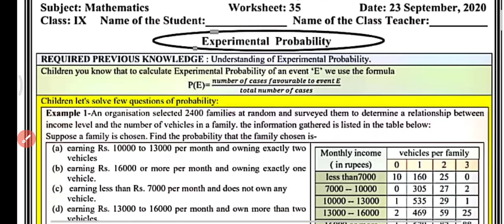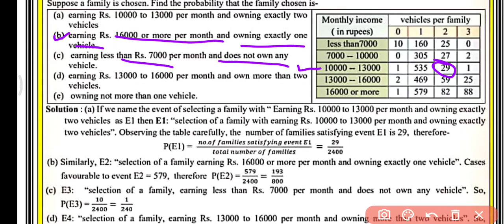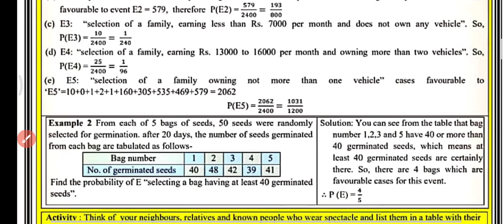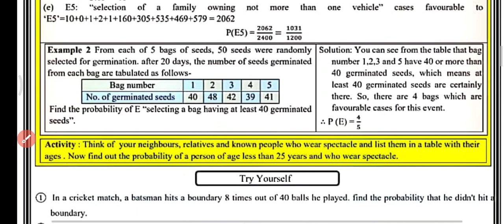Class 9 Doe Maths WorkSheet 35 English Medium| 23 September worksheet 35 solution|By NCERT Maths Hub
Class 9th : सब्जेक्ट :  Maths || Doe WorkSheet35 Solution|| 23 September 2020 || Subject : maths  Topic : Worksheet maths  hindi medium worksheet 35 class 9
23 September 9 class worksheet 35
23 September 9th class worksheet 35
23 September worksheet 35  35worksheet  maths hindi medium
Maths hindi me class 9 worksheet 35 maths doe worksheet Doe worksheet 9th class
Maths class IX worksheet maths,
class 9 ki worksheet 35  23 September doe worksheet class 9
9th class All DoE worksheet Solution
Class : hindi Medium : Daily DoE worksheet Solution : DoE Delhi Govt school